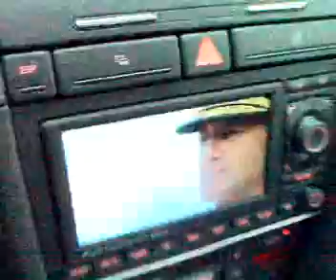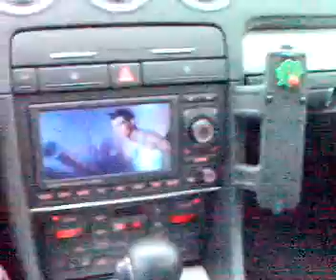audi a4 Cabriolet 3.0 (filmed with mobilphone)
My audi cabriolet 3.0 30V 220ch  ( 2003 ) Multitronic.

filmed with mobilphone..